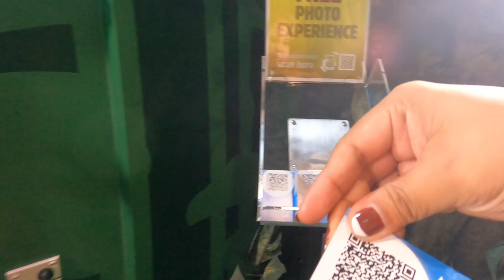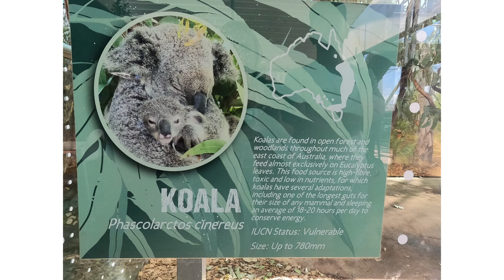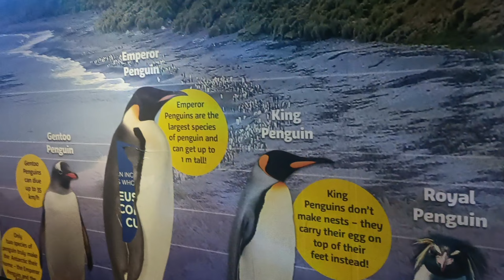WIDE LIFE SYDNEY 🦘🇦🇺